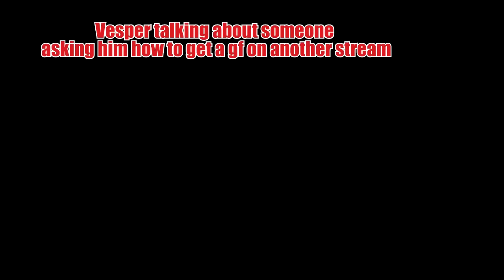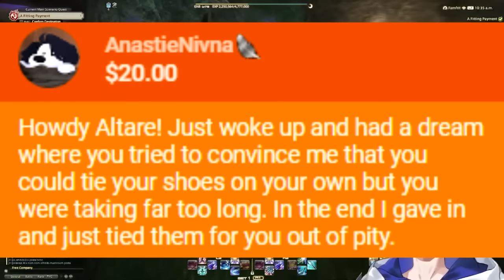HoloTempus Moment That Feels Illegal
saurce
WIP

00:00 C1
1:24 C2
1:46 C3
2:19 C4
3:09 C5
5:03 C6
5:44 C7
6:18 C8
9:45 C9
11:34 C10
14:04 C11
16:10 C12
17:17 C13
18:13 C14
19:10 C15
20:21 C16
21:39 C17
22:48 C18
24:07 C19
25:20 MAGMO